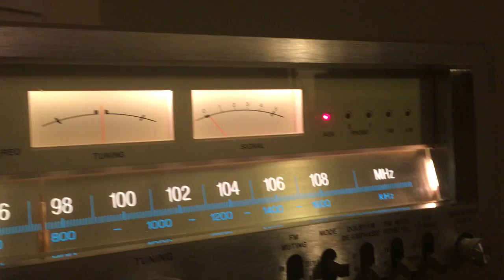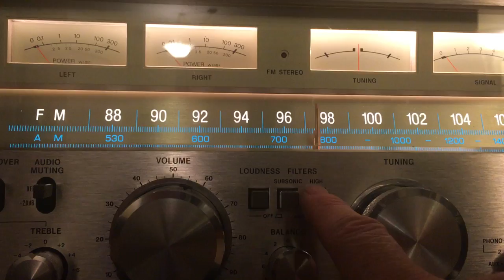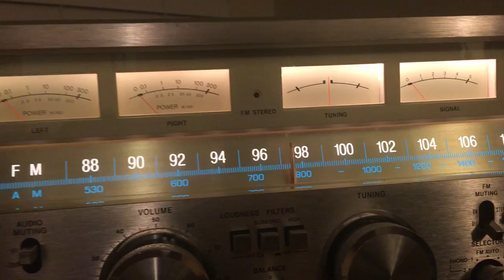Quick demo of the Sansui G-9000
Just me putzing around with the controls and such as an attempt to demo the unit. Try not to mind my terrible videography and audio recording skills. :)